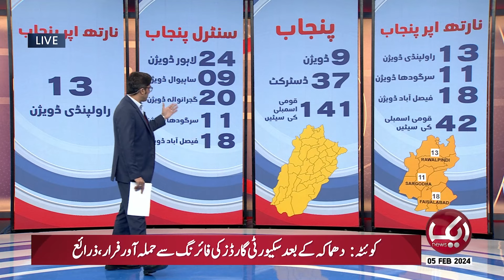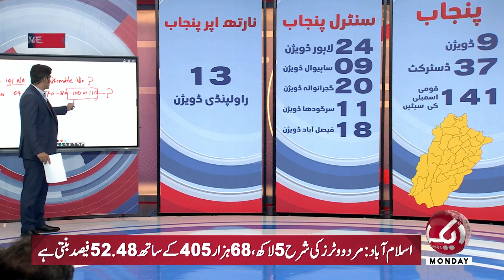2024 Elections Fix? Siyasat Mein Naya Bonchal | Aik News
2024 Elections Fix? Siyasat Mein Naya Bonchal | Aik News